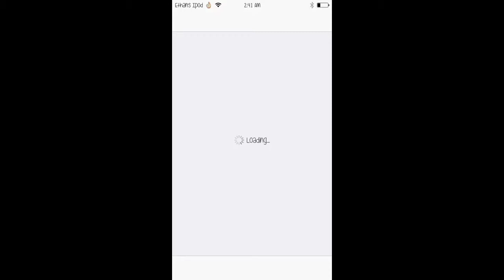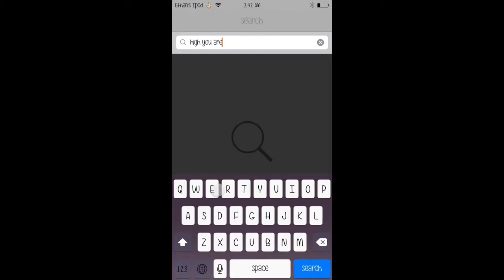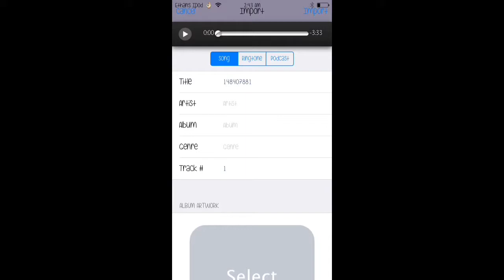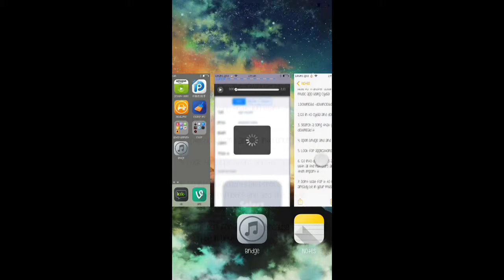How To transfer downloaded songs to your ipod library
How to transfer music to your ipod library

Hope you enjoyed and I hope that this helped

Make sure and give this a thumbs up if it helped :)